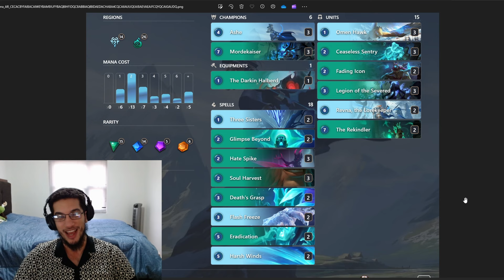Mordekaiser Reviving Revna Is One Of The Funniest Combos In The Game ft Ashe | Legends of Runeterra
[STANDARD] SKIP TO GAMEPLAY - 01:41

Today we showcase a viewer deck, courtesy of long time viewer Benjamin! This Mordekaiser Ashe deck plays very similarly to every other Mord deck, but adds a little bit of fun with Freljord, Ashe and Revna. Nothing is more fun than having all your units be super huge due to Revna. Enjoy!

Deck code (Remove # when copying): CECACBYFAIBACAIWEYBAMBIUFYBAQBIHFIDQCBABBIAQIBIDAEDACHABA4CQCAIIAUUQEAIBAEVAEAIFCQYQCAIGAUDQ

00:00 - Intro
01:41 - vs Norra Elder Dragon
21:06 - vs Viego Mordekaiser Elder Dragon
39:46 - vs Neeko Elder Dragon
51:06 - In-depth Breakdown